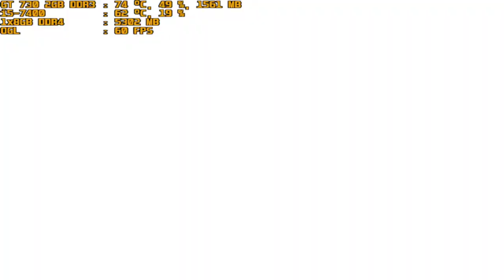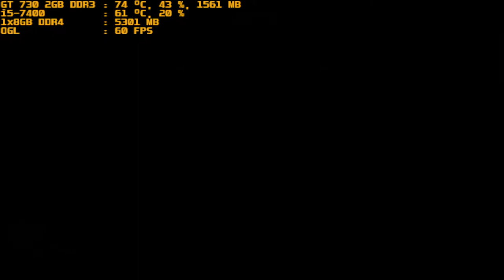mugen 1.1 red arena multia vs blood dealer